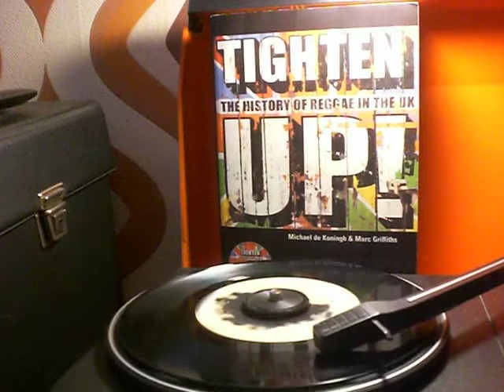SOUL BLENDERS ( VINCENT BROWN & TYRON TYLOR ) - HOLD ON TIGHT ( EARLY REGGAE )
JA BLANK Pre-Release ( Matrix FVB 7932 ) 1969